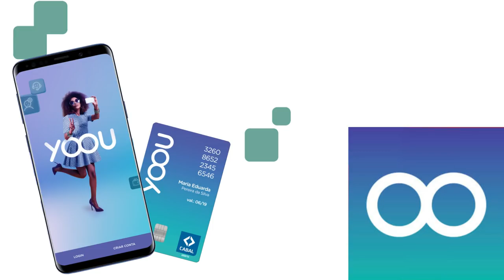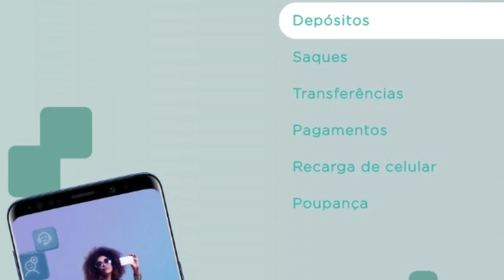💳YOOU CONTA SICOOB, RECEBI MEU KIT DE BOAS VINDAS, RAPIDINHAS DO ALTA RENDA🙋‍♂️